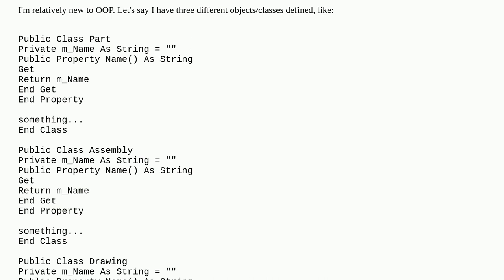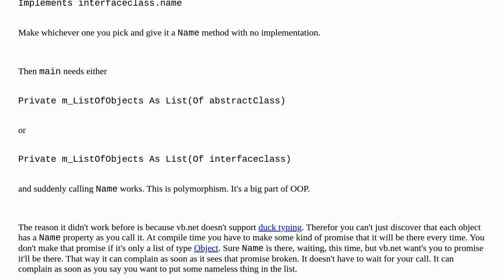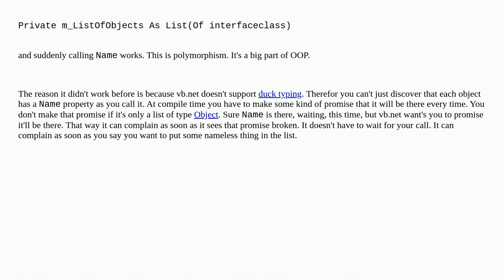Softwareengineering: Newbie: OOP working with different class-datatypes and loop through them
Newbie: OOP working with different class-datatypes and loop through them

A special thanks goes out to the awesome community

  visual-studio object-oriented-design vb.net object-oriented